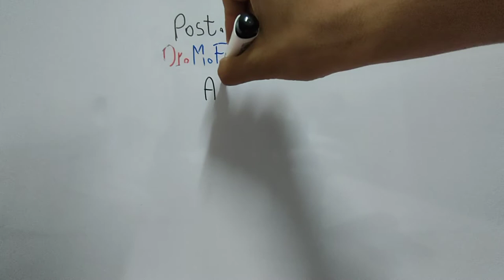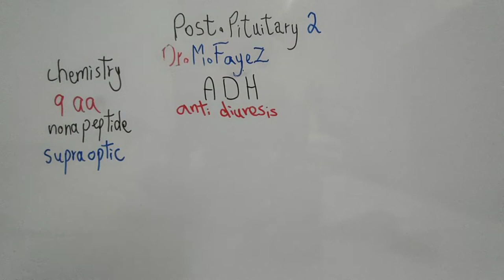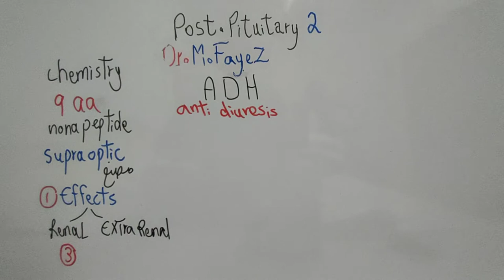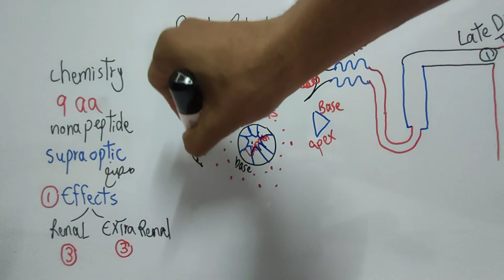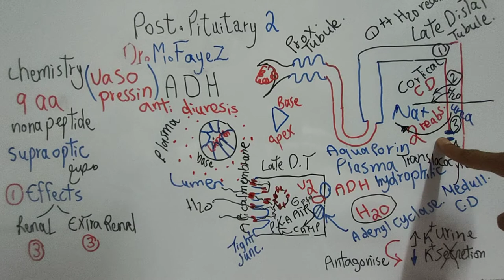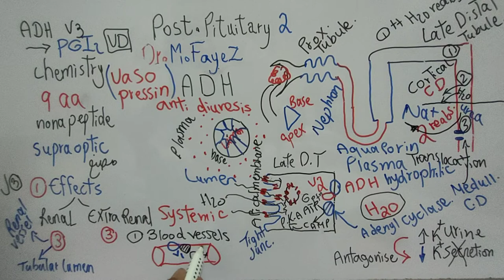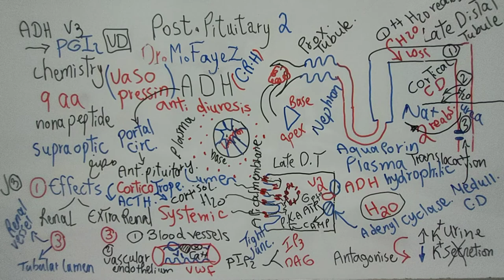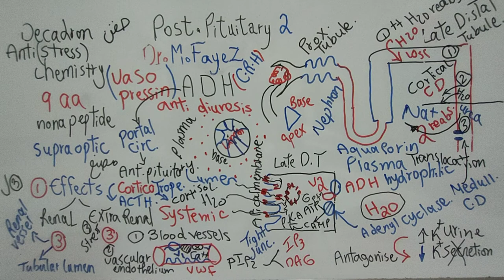Antidiuretic hormone Part 1 (Chemistry and Effects) (Endocrine Physiology) Dr Mohamed Fayez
Endocrine Physiology Dr Mohamed Fayez